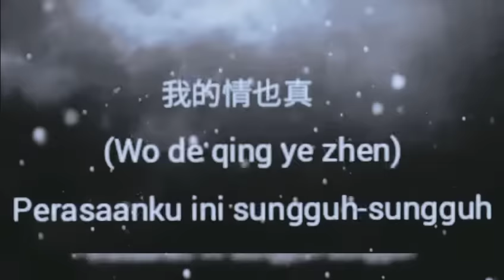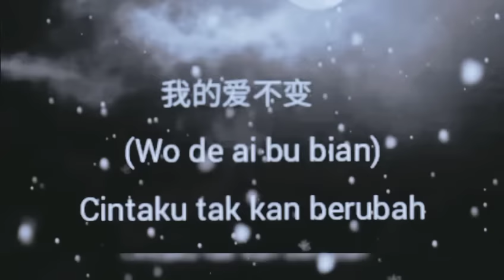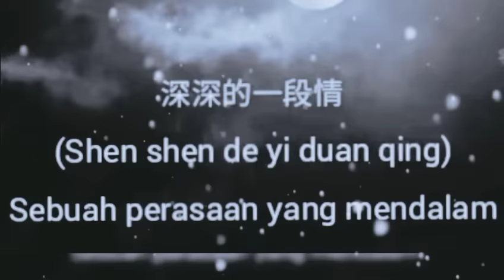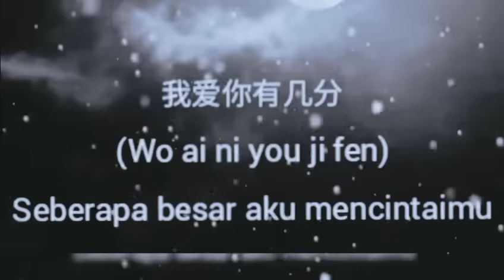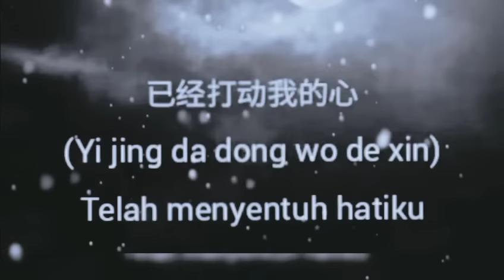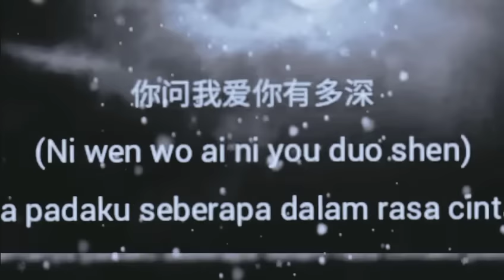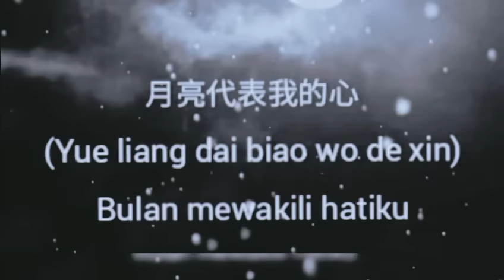TERESA TENG - 月亮代表我的心- Ni Wen wo ai- Bulan mewakili hatiku - Lyrics - Cikekar